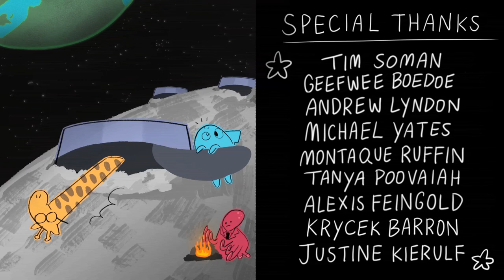"NYAN TO FIVE" by Tony Idarraga and Ellen Wang | CCA Animation 2019 Senior Film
Slime the cat has an interesting day to himself!

Made at California College of the Arts/CCA 2019!